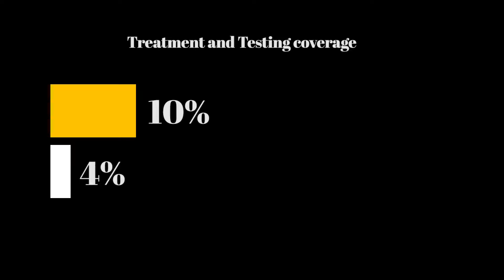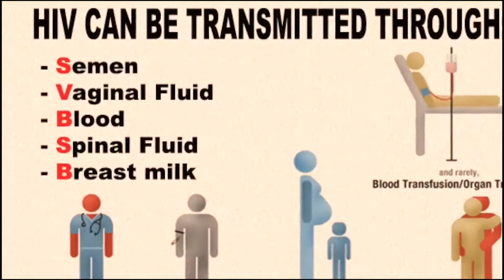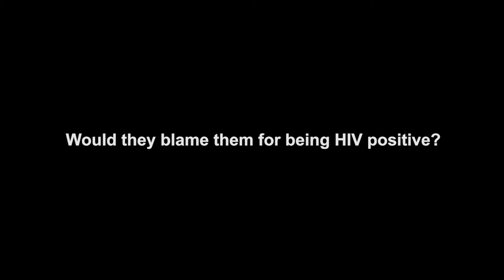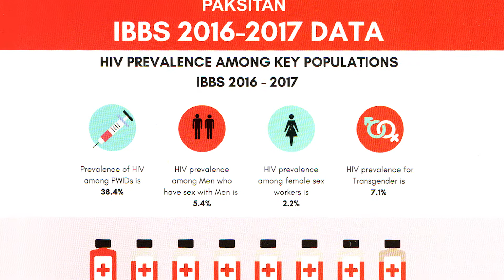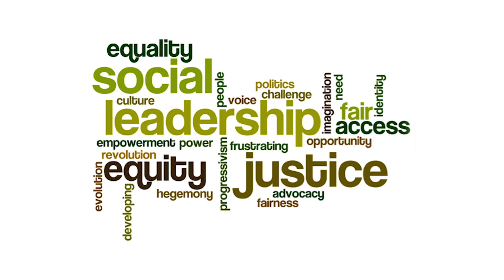UNAIDS Documentary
Released on World AIDS Day 2017